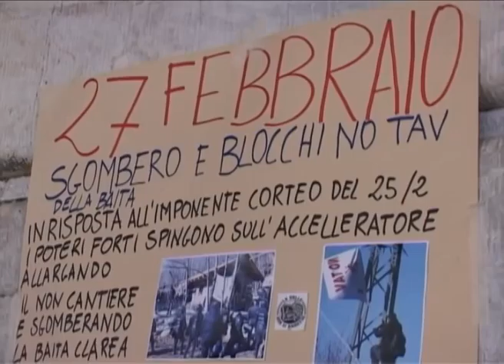A Pisa manifestazione a sostegno del popolo No Tav